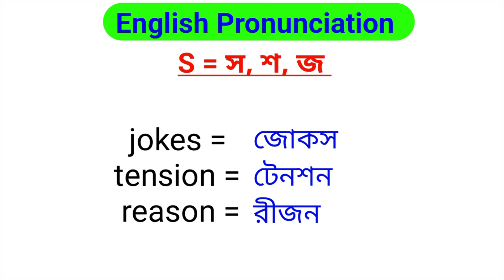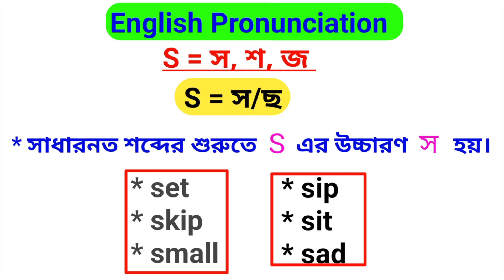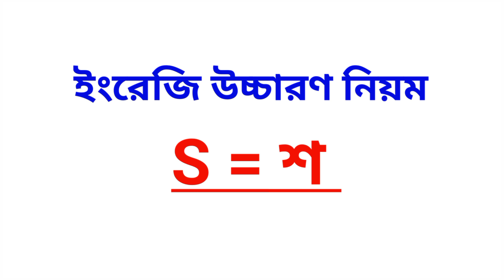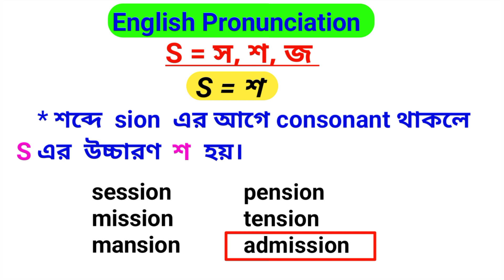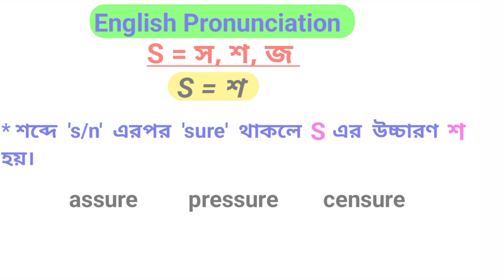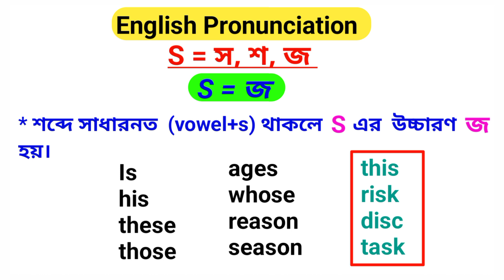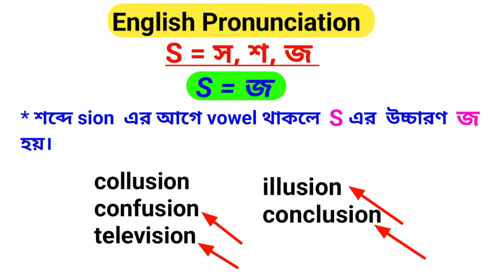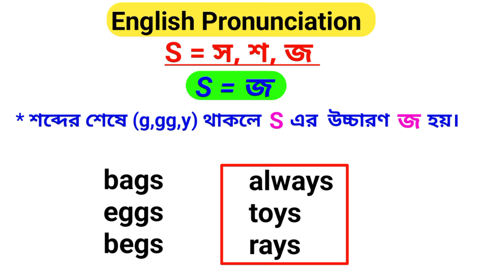S-এর উচ্চারণ কখন (স,শ,জ/য) এর মত হয় নিয়ম শিখুন/ Different sounds of letter S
▪️ দিন(৩-৩০)👉 বাকি ক্লাসগুলো চ্যানেলে দেখুন

🔴ইংরেজি রিডিং শেখার ১৫ দিনের ফুল কোর্স 🔴
◾ দিন (১-১৫) চ্যানেলে পাবেন
🔴জিরো থেকে ইংরেজি বানান চ্যানেলে পাবেন।

✅✅ইংরেজি শিখতে  "AFJA STUDY" চ্যানেলের সঙ্গে থাকুন। 👇👇

👉অনেক ছাত্র-ছাত্রী আছে যারা ইংরেজি উচ্চারণ রিডিং এবং বানান পারে না বা ইংরেজি বানান লিখতে গিয়ে ভুল করে,ফলে ইংরেজি শিখতে গিয়ে বিভিন্ন সমস্যার সম্মুখীন হয়। যার কারণে আমি তোমাদের জন্য ইংরেজি উচ্চারণ রিডিং বা বানান শেখার ক্লাস একদম জিরো বা গোড়া থেকে দিয়ে থাকি। ক্লাসগুলো শেষ পর্যন্ত মনোযোগ সহকারে দেখবে। একবার আয়ত্ত করতে পারলে আশাকরি ইংরেজি উচ্চারণ রিডিং বা বানান জলের মত পরিস্কার হয়ে যাবে।

👉এই ভিডিওতে  ইংরেজি উচ্চারণ শেখার 30 দিনের  ফুল কোর্সের (দিন-14) এর ক্লাস দেওয়া হয়েছে। ইংরেজি S এর উচ্চারণের বিভিন্ন নিয়ম দেওয়া হয়েছে।ইংরেজি উচ্চারণ/রিডিং শিখতে ভিডিওটি শেষ পর্যন্ত দেখুন।This is an english pronunciation/reading learning video.watch to the end and learn english reading rules easily. Thanks 🙏.

1. ইংরেজি রিডিং শেখার সহজ উপায়।
2. ইংরেজি রিডিং ও বানান শেখার সহজ উপায়।
3. নির্ভুল ইংরেজি বানান শেখার উপায় বা কৌশল।
4. কিভাবে ইংরেজি বই রিডিং পড়া শিখবেন।
5. বড় বড় ইংরেজি শব্দের উচ্চারণ শেখার সহজ উপায়।
6. ইংরেজি উচ্চারণ শেখার সহজ নিয়ম।
7. How to learn english reading fast?
8. English reading.
9. Spelling mistakes in English.
10. Spelling rules.
11. English big words pronunciation rules.